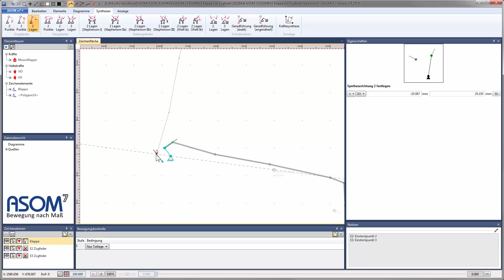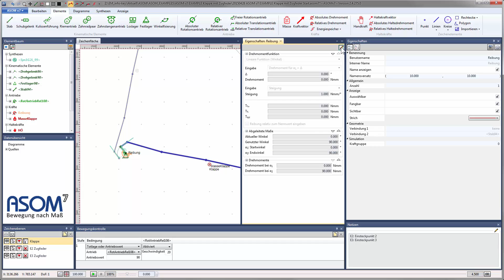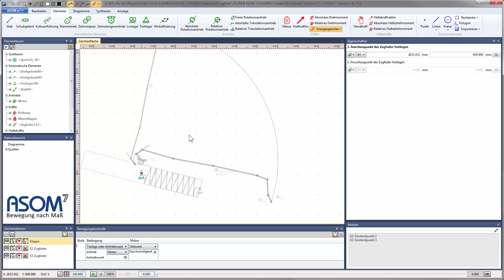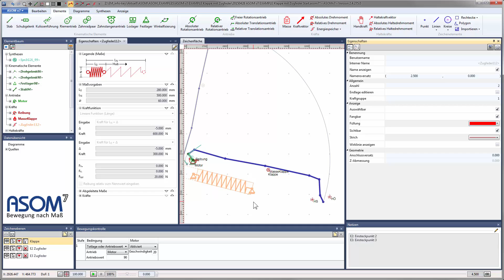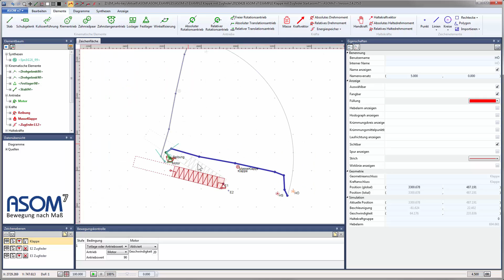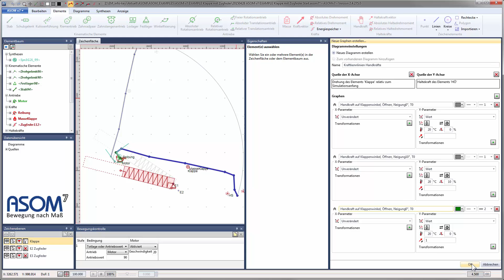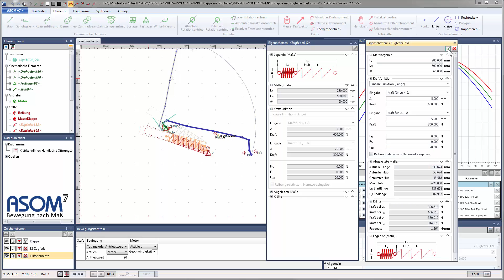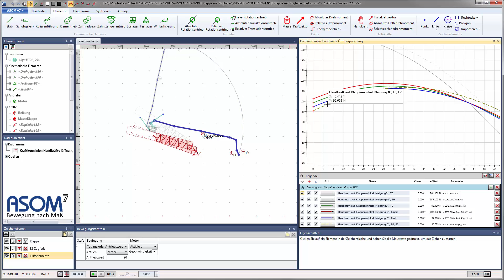Kinematik einer Klappe mit Zugfeder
In diesem  'on-the-fly' erstellten Beispiel mit der Kinematiksoftware ASOMv7 wird in einem Schnelldurchlauf eine vollständige Kinematikauslegung für eine Heckklappe mit einem einfachen Gelenksystem gezeigt. Dabei werden viele verschiedene kinematische, kinetostatische und ergonomische Anforderungen mit berücksichtigt, wie kinematische Synthese von zwei Lagen, die gleichzeitige Betrachtung von Handkraftverläufen mit und ohne Zugfeder, Lagerreibung, PKW-Neigungslagen, richtungsabhängige Animation, alternative Einsteckpunkte.

Das hier herangezogene Projekt 'ASOM v7 EXAMPLE Klappe mit Zugfeder.asom7' kann heruntergeladen werden.